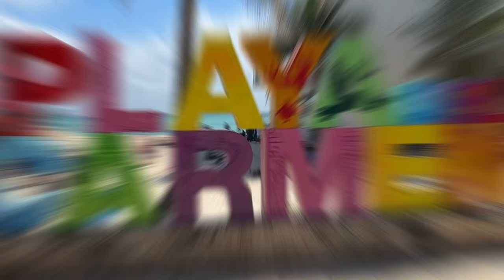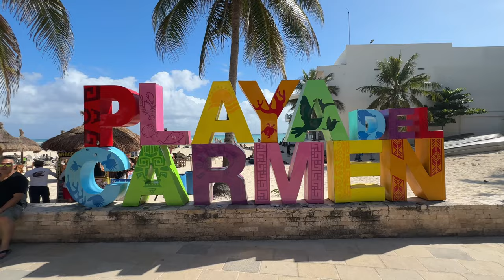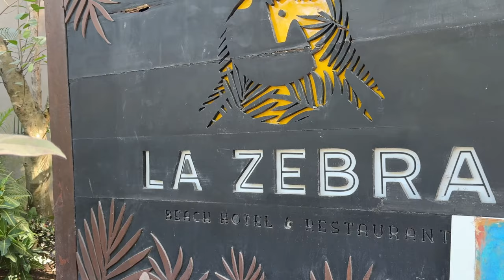Playa del Carmen vs Tulum Travel Comparison 2024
In this Tulum vs Playa Del Carmen travel guide we compare these two tourist hot spots in Riviera Maya. I stayed over week in the area checking out Playa Del Carmen and Tulum. This is my third time to the area of Riviera Maya. In this Tulum travel guide we show tell you everything you need to know in this Playa Del Carmen vlog.

00:00 Intro
00:26 Price
2:15 Vibes
3:34 Safety
5:02 Things To Do
6:40 Food
7:10 Shopping
7:57 Transportation
9:02 Outro

This is the Island Hopper TV highlights channel. IHTV travels around the world to show you another side of adventure. We explore Asia, Latin America, Europe, Middle East, Africa and much more!